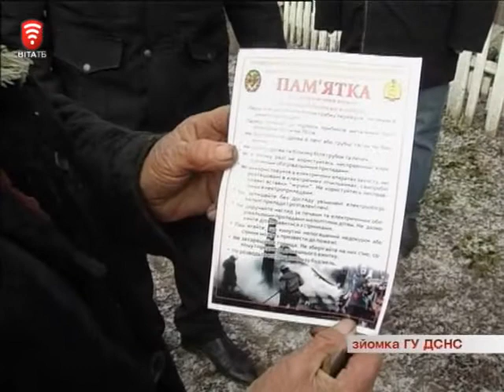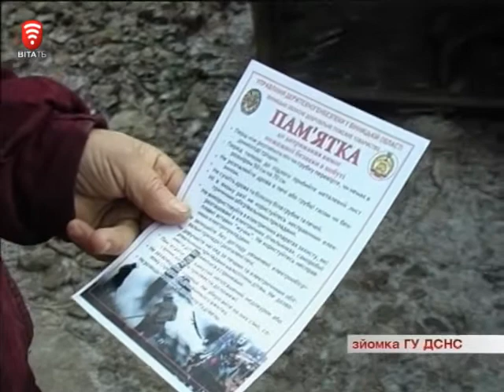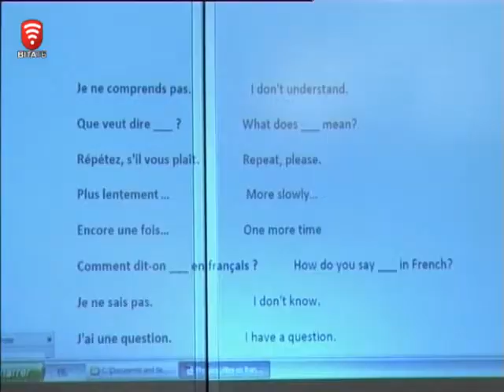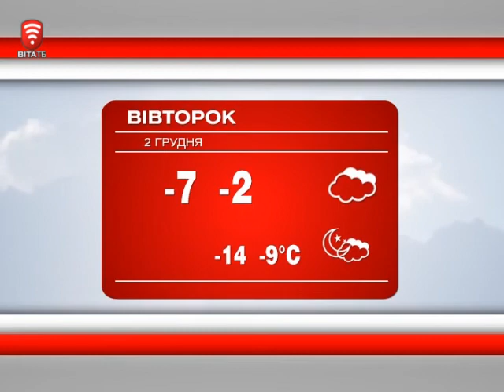Телеканал ВІТА новини 2014-12-01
Кулуарні змовини в обласній раді - хто кого?
Будинок одеського купця Кумбарі - реставрують
Рятувальники перевіряють безпеку на селі
Хто на селі кращий. Українські селяни з’ясовували чия місцина
У природи немає поганої погоди. Які сюрпризи нам готує прийдешня зима…